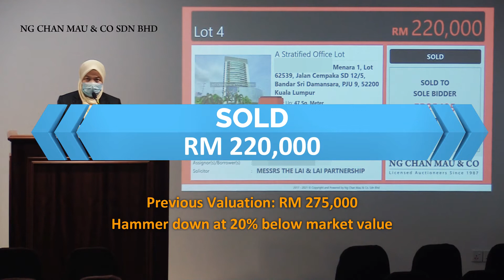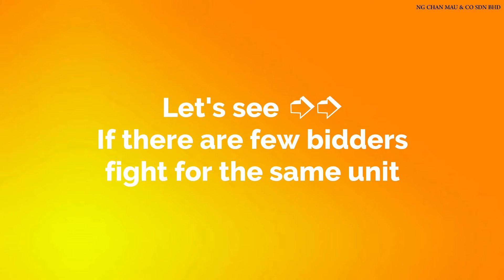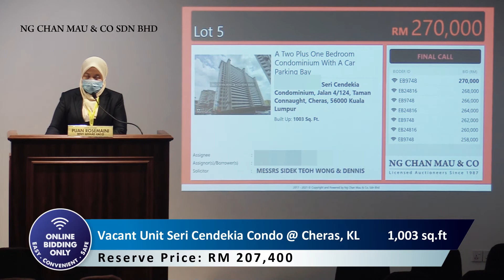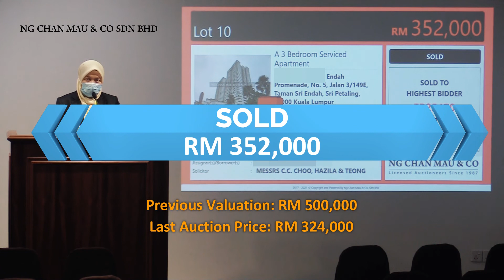Few lots are bidding higher than last reserve price,watch the competitive bidding for Public Auction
Have you wondered how the auction works if only 1 bidder/ if more than 2 bidders? We will show you the difference.

Let's find out the SOLD price in the video, I believe that you will get surprised!

Below are the properties up for auctions that will be showing in this video:
1. Freehold Bell Suites SOHO @ Sepang, Selangor - 970 sq.ft
Reserve price RM 451,980

2. Freehold 8trium Office @ KL - 506 sq.ft
Reserve price RM 220,000

3. Freehold Puncak Kempas Utama Service Apartment (D'Summit Residences) @ JB, Johor - 1,238 sq.ft
Reserve price RM 379,100

4. 2+1 Bedroom Seri Cendekia Condo @ Cheras, KL - 1,003 sq.ft
From reserve price RM 207,400

5. 3 Bedroom Terrace House @ Bandar Puncak Alam, Selangor - 1,400 sq.ft
From reserve price RM 189,000

6. Endah Promenade Service Apartment @ Sri Petaling, KL - 980 sq.ft
From reserve price RM 290,000